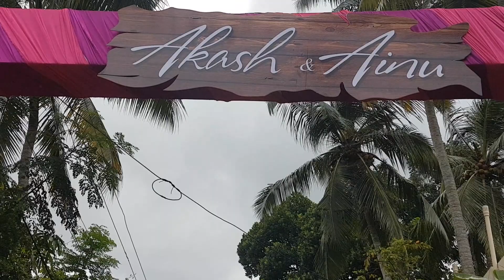church decorations for wedding in Trivandrum by Team Happy Weddings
church decorations for wedding in Trivandrum  by Team Happy Weddings (Trivandrum's No.1 wedding company)
Church : Mar Baselios Mar Gregorios Orthodox Syrian Church, Rose Nagar Road, Rose Nagar, Sreekariyam, Thiruvananthapuram,

All Videos are subject to copyrights owned by Happy weddings, Trivandrum. Any reproduction or republication of all or part of these content without written permission is expressly prohibited and could be liable legal action.